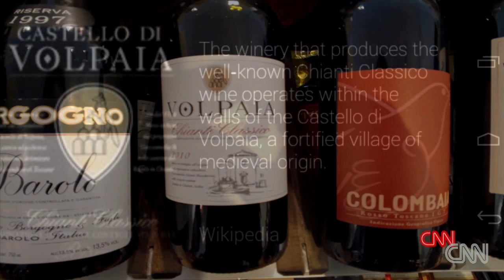Morgan Spurlock Inside Man: Exploring Google Glass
Morgan takes pictures, gets directions, researches wine and learns how to say "Where's the bathroom?" in Japanese.